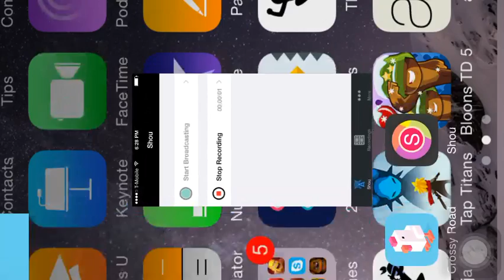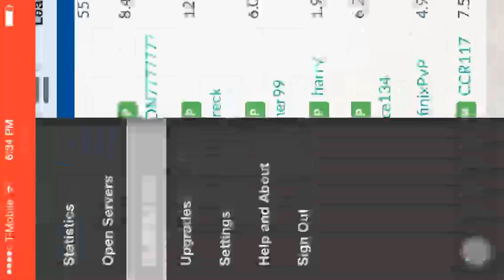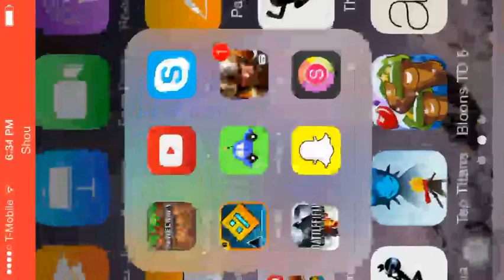Crossy roads ep1-boom